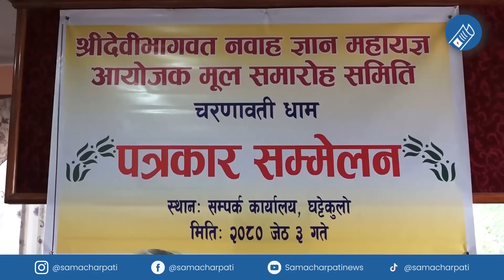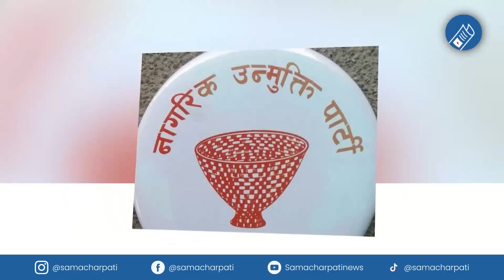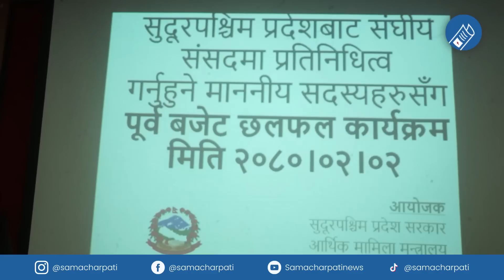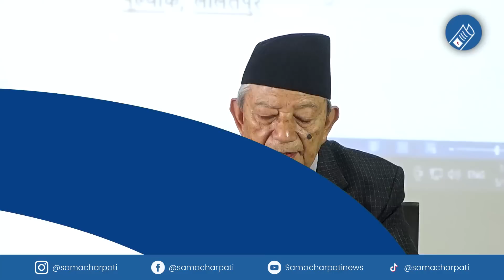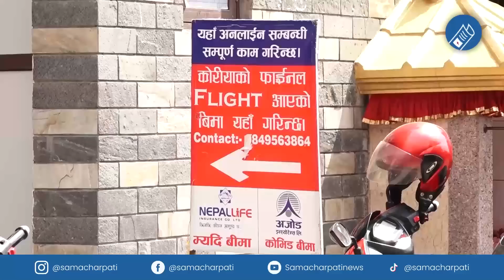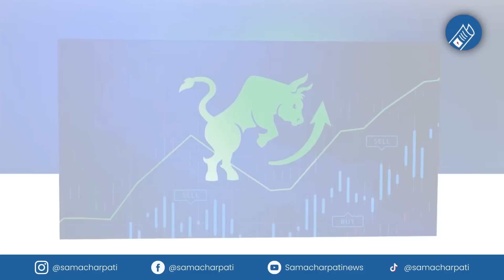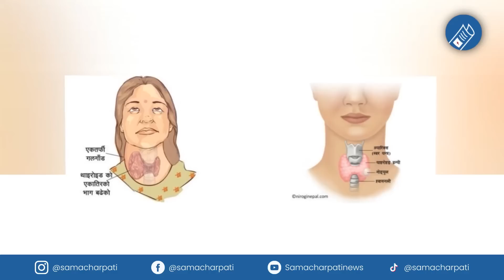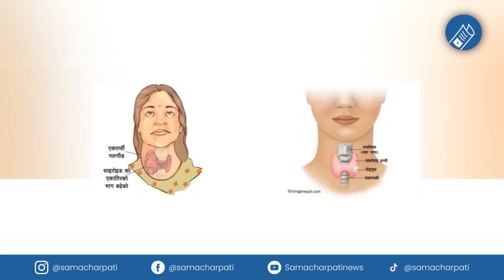Today news 🔴 nepali news | aaja ka mukhya samachar, nepali samachar live | Jestha 4 gate 2080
Produced By: Pokhara Media Club Pvt.Ltd/Samachar Pati
Presented By: Sudip Adhikari
Video Edited By: Robart ghimire